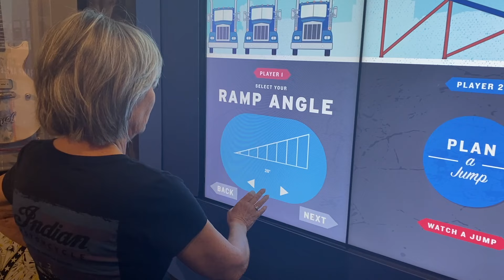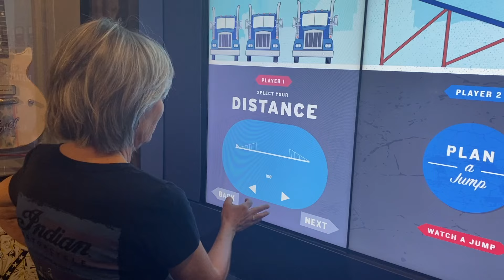JUDY AT THE EVEL KNIEVEL MUSEUM